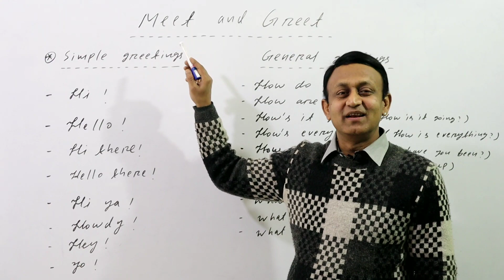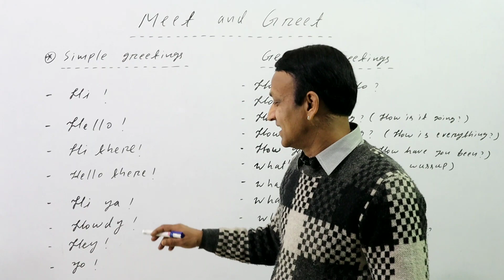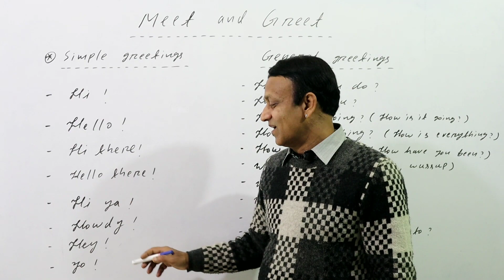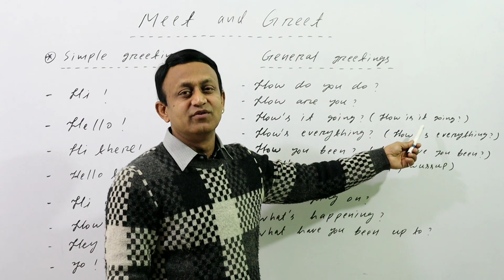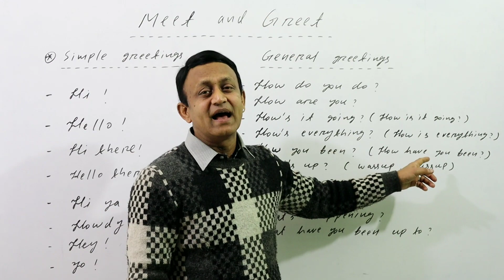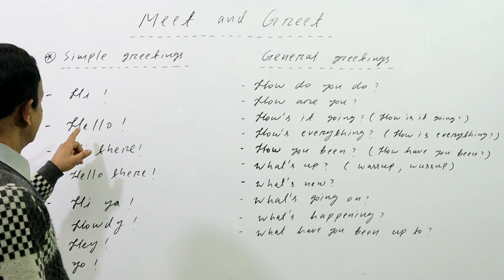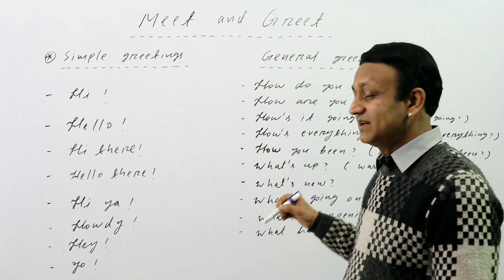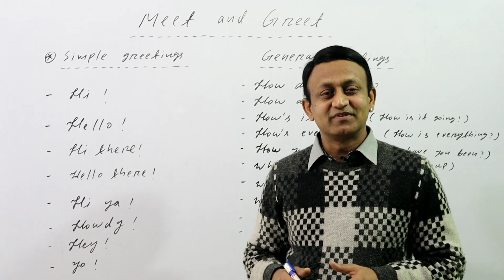MEET AND GREET l मिलना और अभिवादन करना l सारे तरीके सीखें l ENGLISH SPEAKING PRACTICE l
MEET and GREET - मिलना और अभिवादन करना l HI और HOW ARE YOU बोलने के सारे तरीके l ENGLISH SPEAKING PRACTICE l

अभिवादन करने और हाल-चाल पूछने के सारे तरीक़े